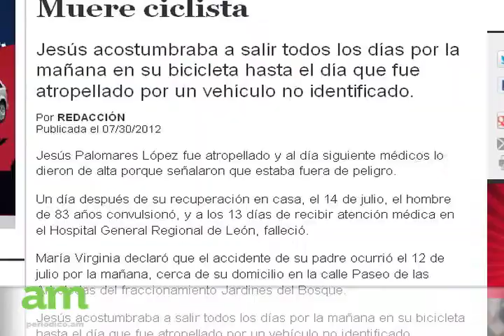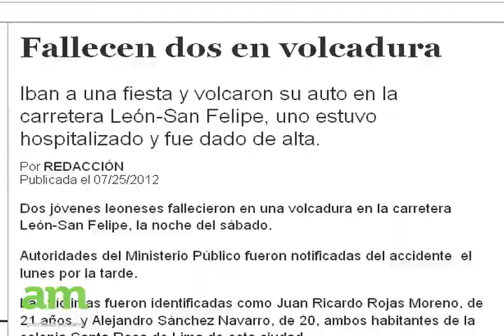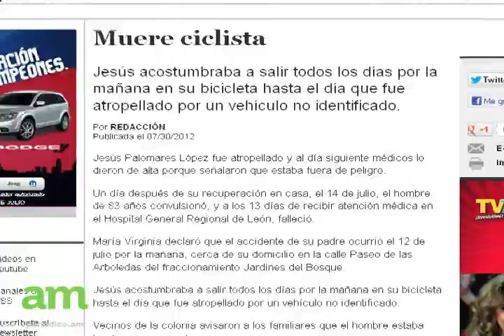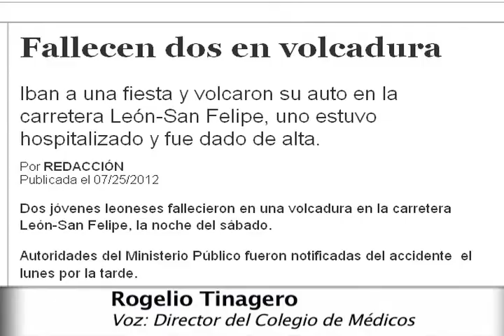Dan de alta a pacientes y mueren días después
Casos similares en donde se les da de alta y días después mueren es algo que se vive en el Estado de Guanajuato, en donde casos de ciclistas, personas que chocar en la carretera e incluso el caso más sonado en León, el de la joven Mitzi son problemas relevantes que autoridades han opinado.